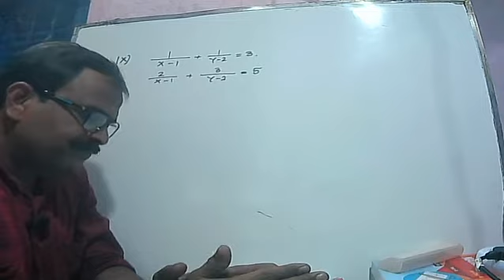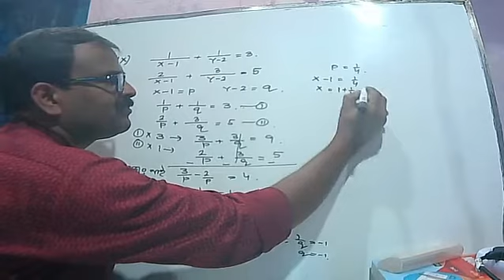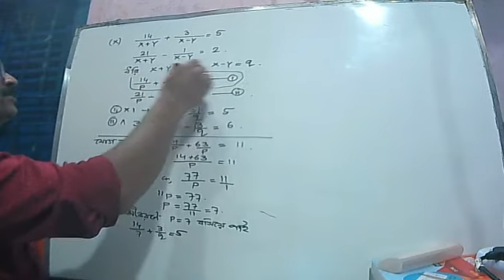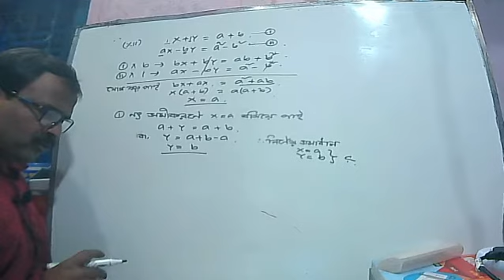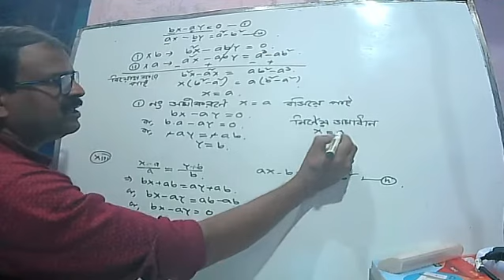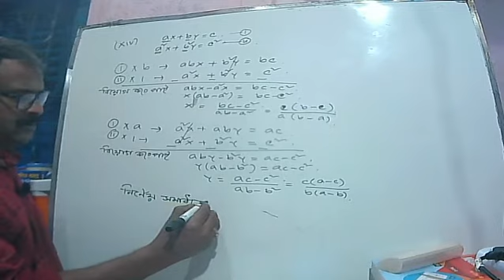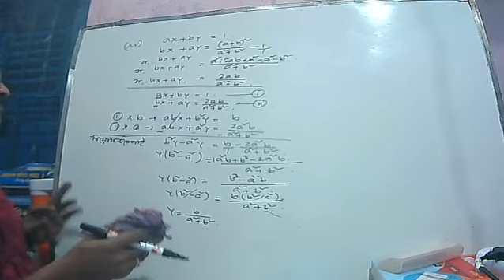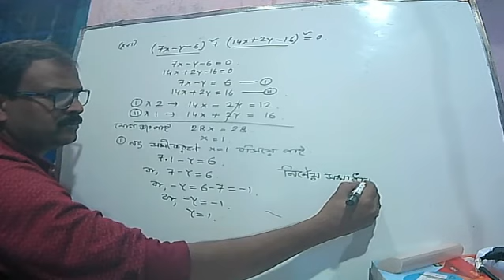ELIMINATION METHOD PART 3 CLASS IX EX -5.3 (4 (ix - xvi) )